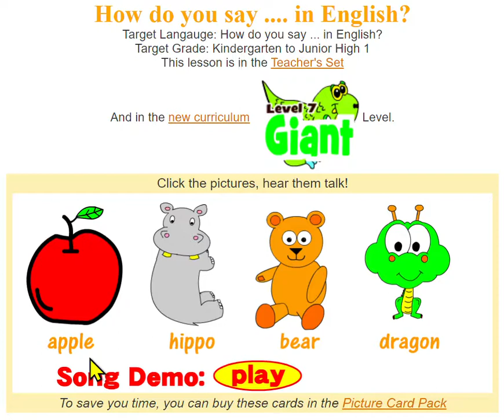41. How do you say.... in English?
How do you say. in English?